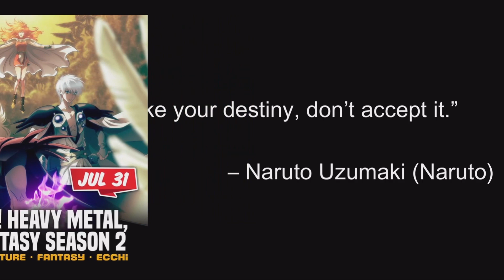Upcoming Anime For This Summer!! 2023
➜This video, I made a list of upcoming anime summer for 2023